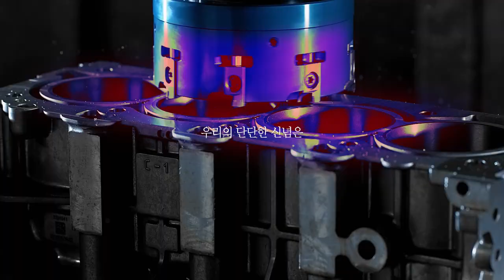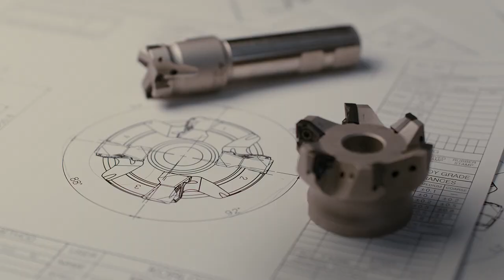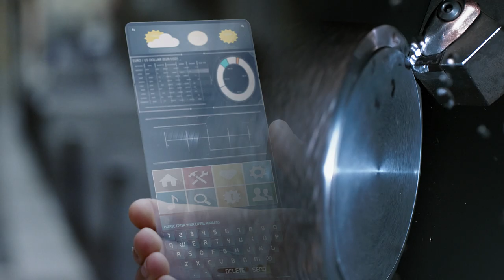KORLOY PR movie [KOR]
"Another Originality"
우리는 매일 내일을 위한 또 다른 독창성을 추구합니다.